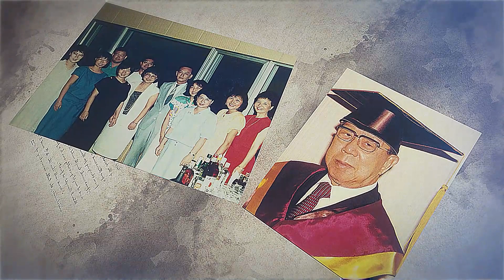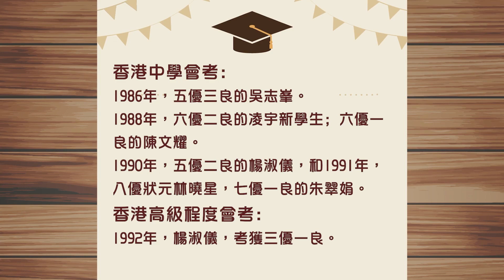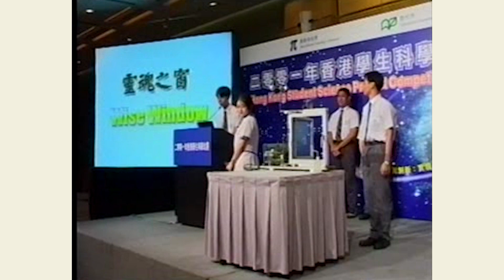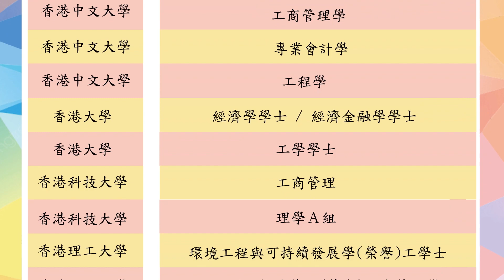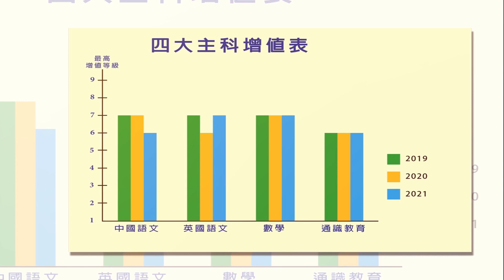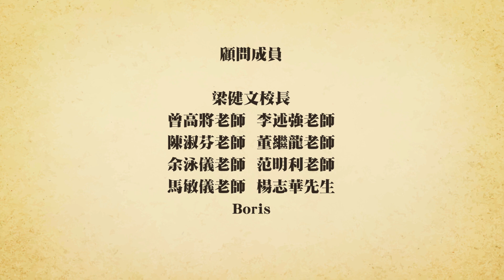葵涌蘇浙四十年校史剪影-廣東話